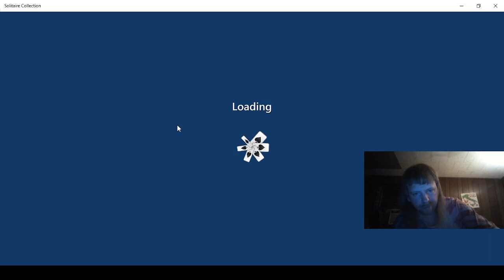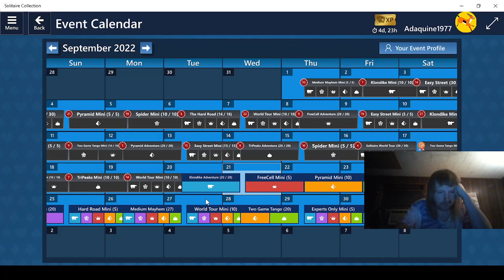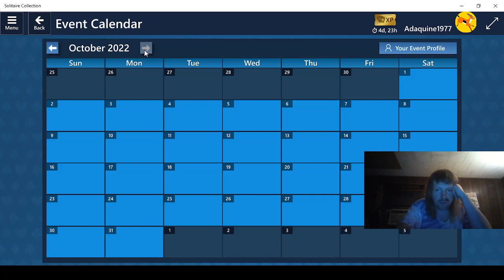Playing Microsoft Solitaire Collection Part 905!!!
Daily Challenges for September 21, 2022!!!